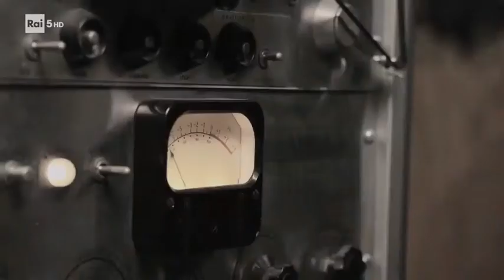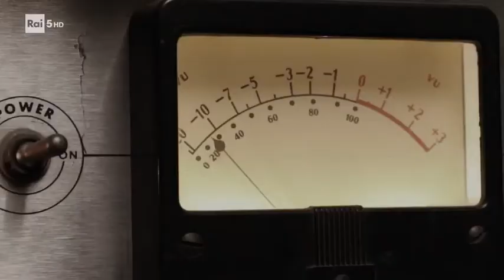Betty Harris It's cold outside